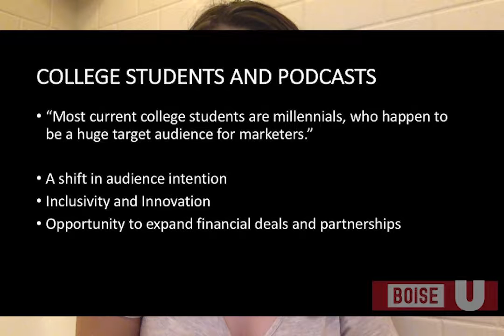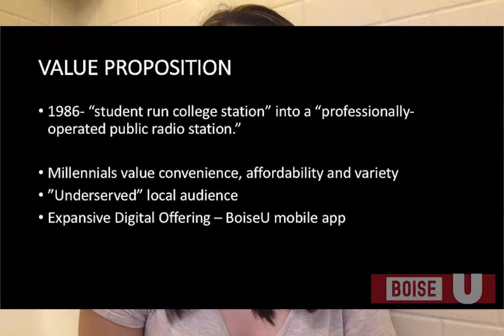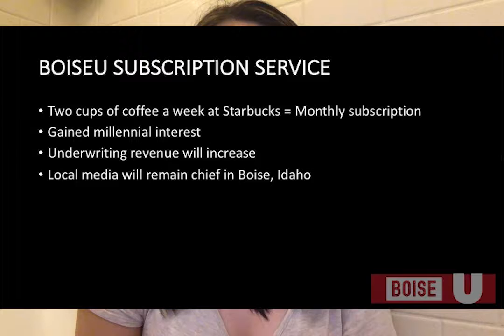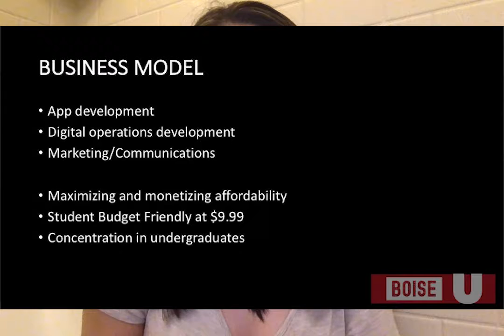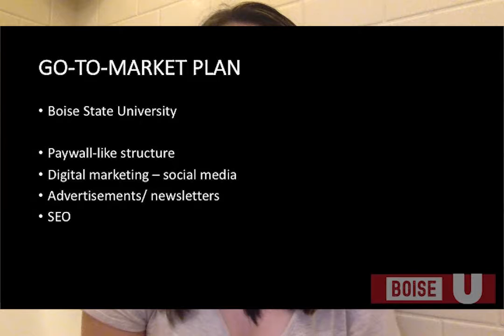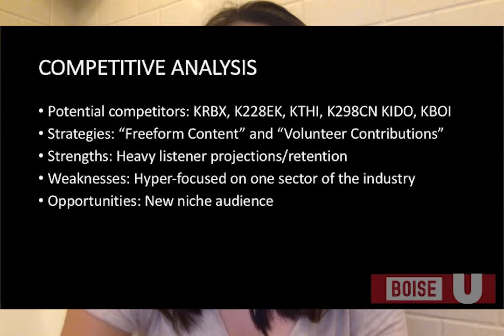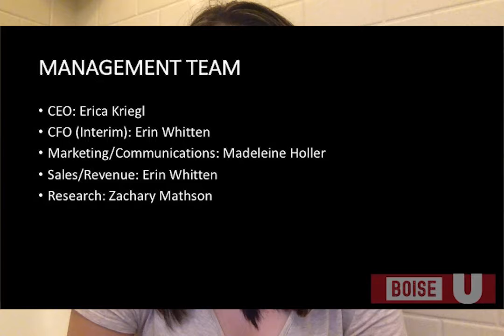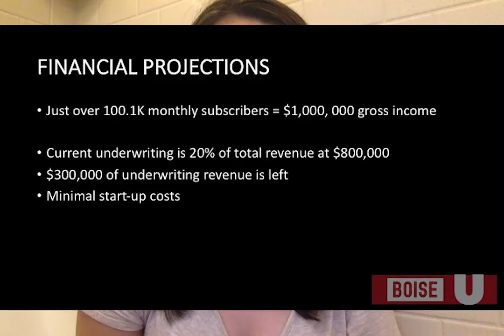BOISEU PITCH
Media entrepreneurs pitch BoiseU as a solution to affixing new opportunities with Boise State Public Radio.

ASU, MCO 494